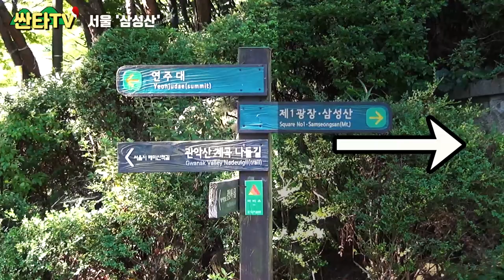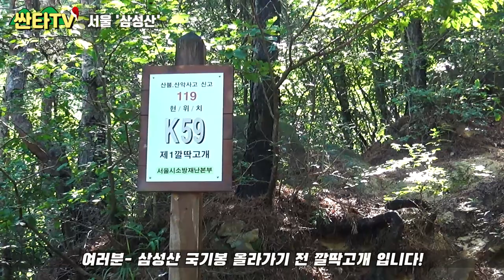등산 삼성산_고소공포증 있는 승무원 친구와 함께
싼타티비 시청자 여러분 안녕하세요! 싼타입니다!
오늘은 서울에 있는 삼성산에 올랐습니다!
싼타티비를 찾아주신 첫번째 손님과 함께!
'산터뷰' 컨텐츠의 파일럿 입니다!
싼타티비를 찾아주시는 손님들과 이야기를 나누면서 진행하는 등산! 기대해주세요~!!

관악산하고 줄기를 같이하고 있는 '삼성산'
국기봉에 올라 바라보는 서울의 모습 또한 굉장히 멋집니다!

혼자하는 등산도 좋지만! 친구와 함께하면 더 재밌는 등산!

그럼 한번 가볼까요!?

'등산' 이라는 것이 어른들이 하는 취미활동이고,  힘들기만 하다는
생각을 바꾸고 싶어서 시작하게 되었습니다!!

우리 나라에는 작고, 크고, 멋지고, 아름다운 산이 아주 많습니다!

★대한민국 모든 사람들이! 산을 사랑하게 되는 그날까지!★